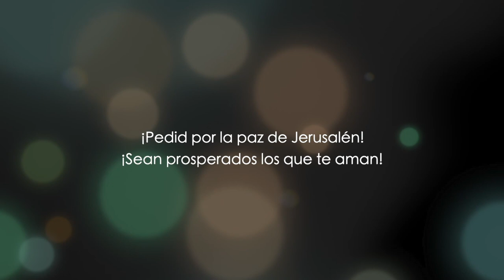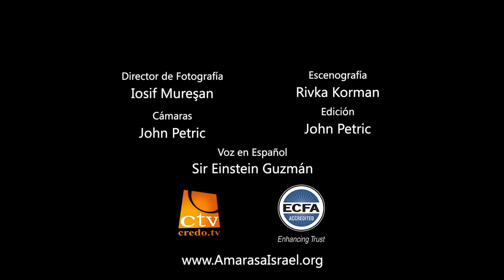Juan capítulo 15 - parte 2 - Dr. Baruch Korman